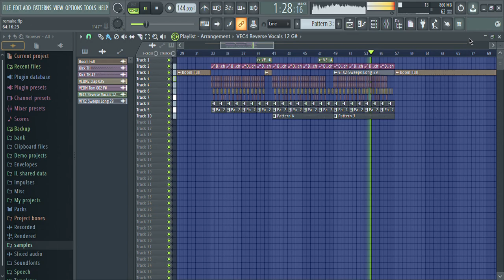Boom - lemon 2k (Remake )